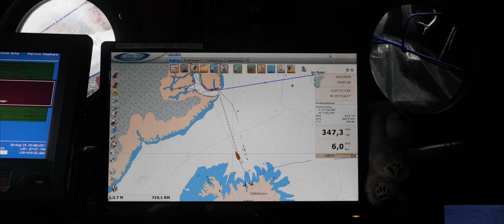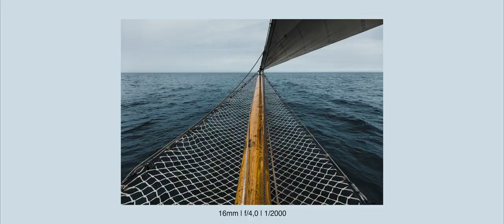Iceland to Greenland A Sailing Expedition